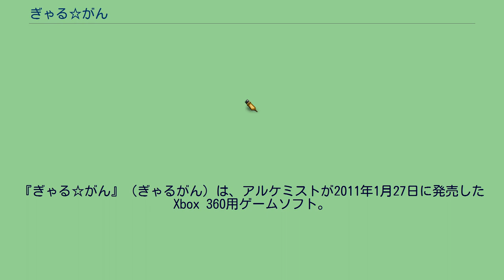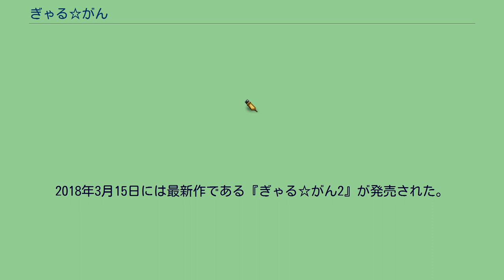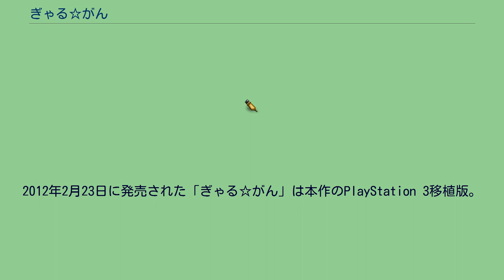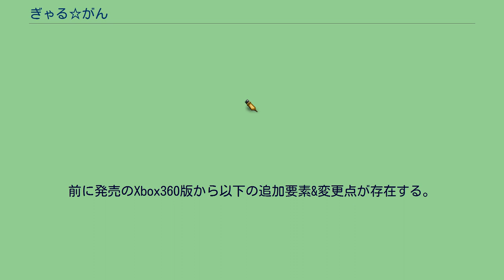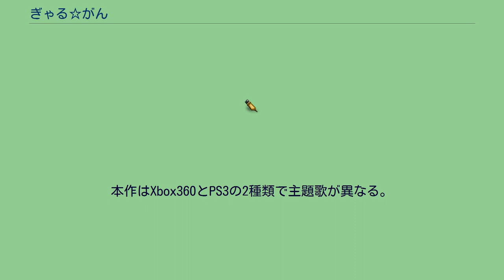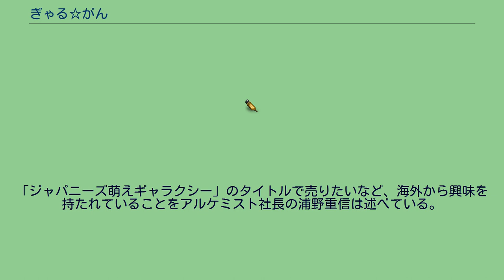ぎゃる☆がん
10周年記念タイトルとして、リマスター版『ぎゃる☆がん りたーんず』のNintendo Switch版が2021年1月28日に発売され、Steam版が2月12日に配信開始した。
2012年2月23日には、追加要素が含まれたPlayStation 3移植版が発売された。
2015年8月6日には続編である『ぎゃる☆がん だぶるぴーす』が発売された。
2018年3月15日には最新作である『ぎゃる☆がん2』が発売された。
2021年1月28日には10周年記念タイトルとして、リマスター版『ぎゃる✩がん りたーんず』（Nintendo Switch/PC）がインティ・クリエイツより発売された。
2012年2月23日に発売された「ぎゃる☆がん」は本作のPlayStation 3移植版。
2021年1月28日に発売（Steam版は2月12日に配信開始）された「ぎゃる☆がん りたーんず」は、本作のPlayStation 3版「ぎゃる☆がん」をベースにしたリマスター版である。